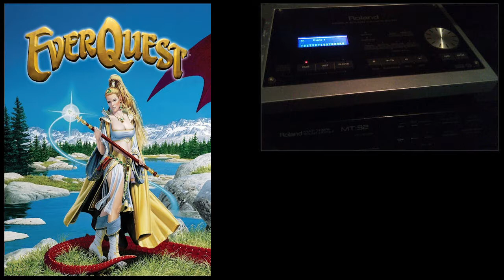[Soundtrack] Everquest - Qeynos [MIDI Remastered - Roland SD-50]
Music from - Everquest - 1999, 989 Studios

Title: Qeynos
Game: Everquest

MIDI file recorded from Roland Studio Canvas SD-50